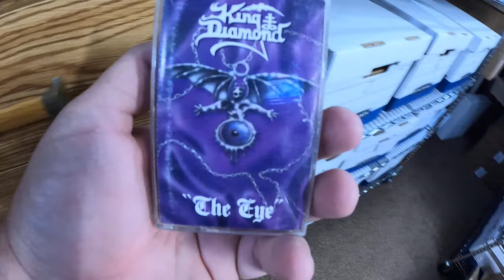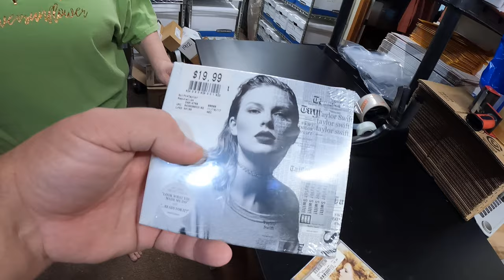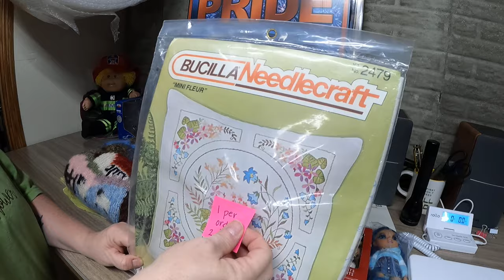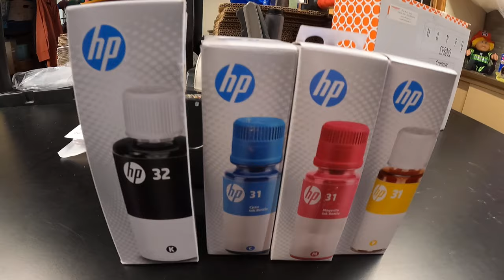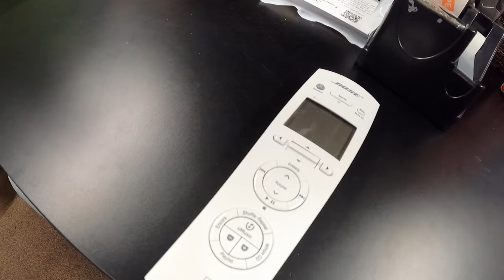We need to stop ignoring our life outside of reselling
We have been putting off the things we need to do outside of reselling so we decided to start taking action to start getting some other things in our life done.